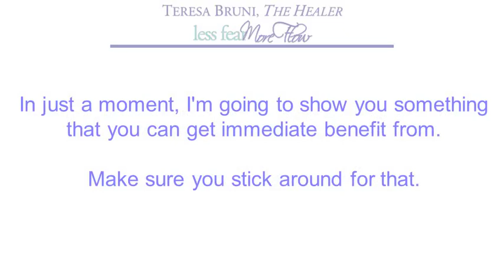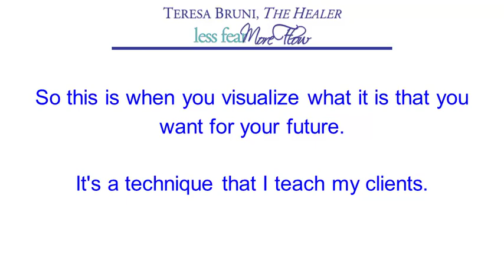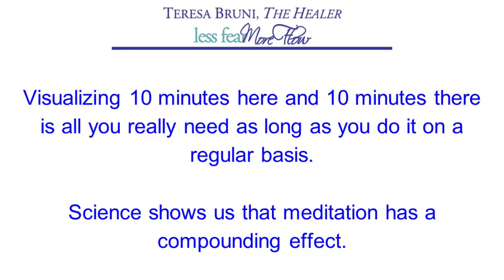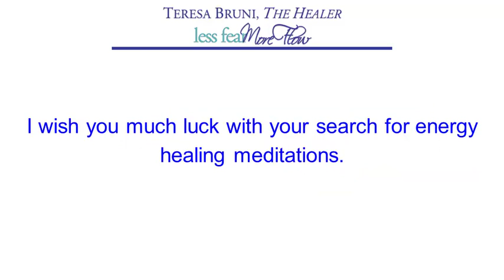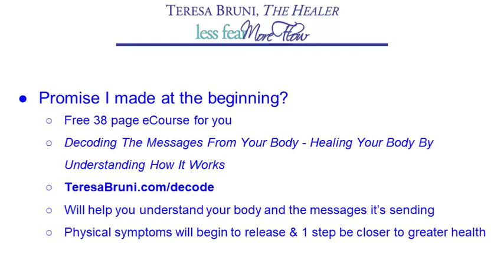Energy Healing Meditation with Teresa Bruni, The Healer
Energy healing meditation is a great technique that can take on many, many forms.

GET YOUR FREE eCOURSE - Just in case you missed the link in the video, go

Watch the video and complete the assessment
Schedule a time to talk with Teresa

Meditation is a group word similar to food and we all know that there are 1000s of different types of food. It's the same with meditation, there are all different types of meditations.

In the 70s Transcendental Meditation became quite famous. Now in today's highly stress environment meditation is often recommended by many Western medicine practitioners.

There's no denying the benefit of taking some time out and focusing within meditation sometimes is also called visualization.

So this is when you visualize what it is that you want for your future. It's a technique that I teach my clients.

We all know how powerful the mind is and if the mind can create it, so can the body. So meditating to bring your health back into alignment is an increase credibly powerful tool.

There are 1000s of free meditations that can be found on the internet. I have two visualizations that I offer on my website for free.

And so many other practitioners offer them as well.

Some visualizations and meditations can be quite lengthy, but mine are not. One is 15 minutes long and the other one is seven minutes long.

How long you choose to meditate is really a personal choice. I don't believe it's necessary to spend three hours of your day meditating.

Visualizing 10 minutes here and 10 minutes there is all you really need as long as you do it on a regular basis. Science shows us that meditation has a compounding effect.

So as long as you continue to do it on a daily basis, or as often as you can, you will see the effects compounded and eventually you'll get the results that you're looking for.

I wish you much luck with your search for energy healing meditations.

Say hi on social or just click the Share button above!

Check out other videos in this series at